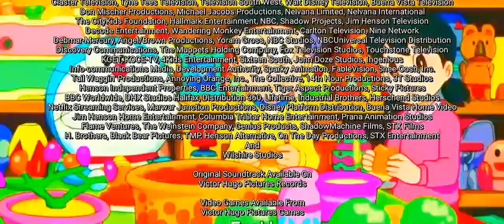Otter Murder (HD) (35mm) (SuperScope) (2.24:1)